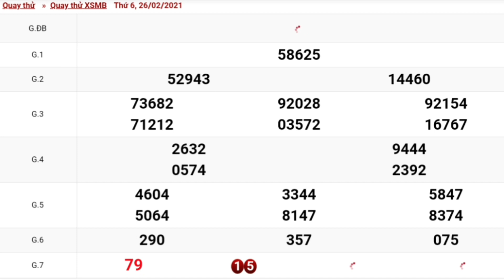XSMB QUAY THỬ DỰ ĐOÁN KẾT QUẢ XỔ SỐ MIỀN BẮC 26☆02☆2021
thứ sáu , ngày 26 tháng 02 năm 2021